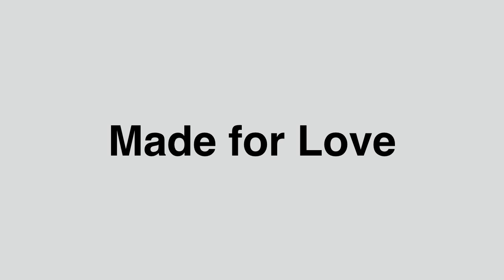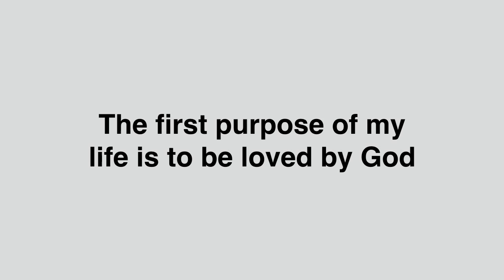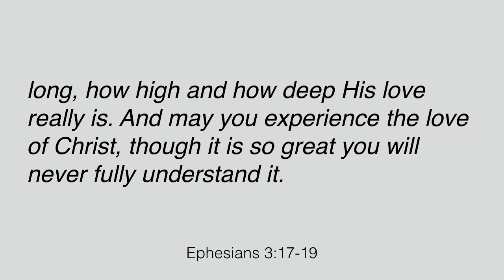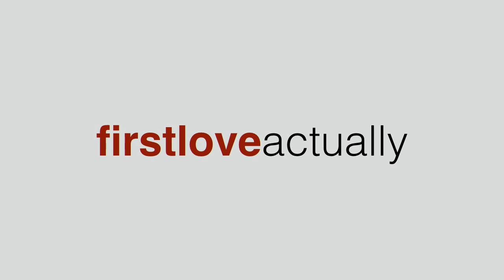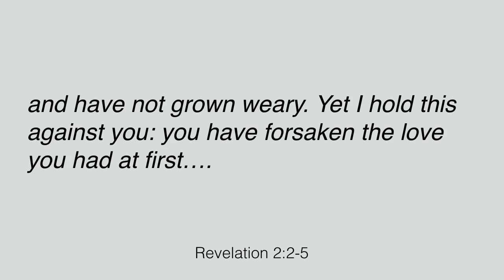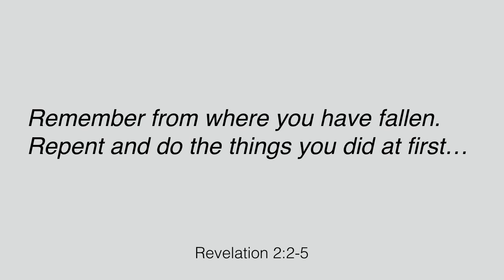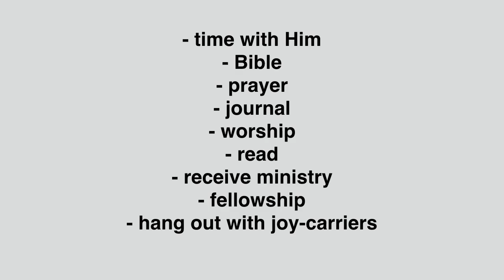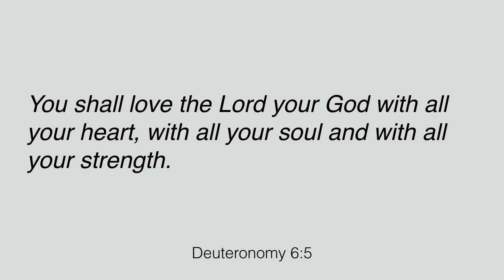First Love Actually - Tim Grew - 8th January (AM)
Tim Grew kicks off the year by speaking on First Love Actually